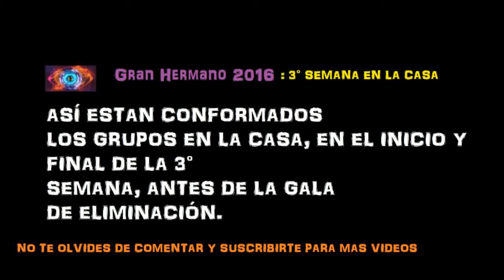Así están formados los grupos en la casa de Gran Hermano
Así están formados los grupos en la casa, "La Banda Del Tío" y "La Banda De Los Primos" . A que bando apoyas ? Cual es tu preferido? Quien crees que es el mas estratega?